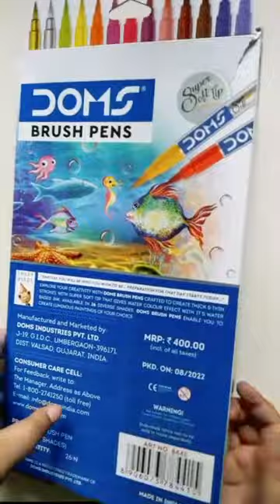unboxing my new doms brush pen